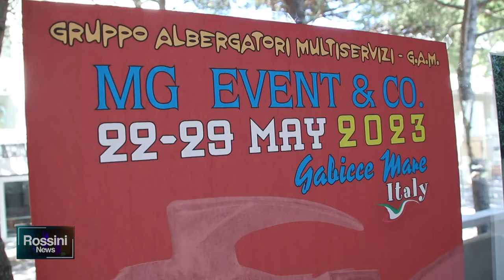A GABICCE SEMAFORO VERDE ALLE AUTO STORICHE DI MG EVENT